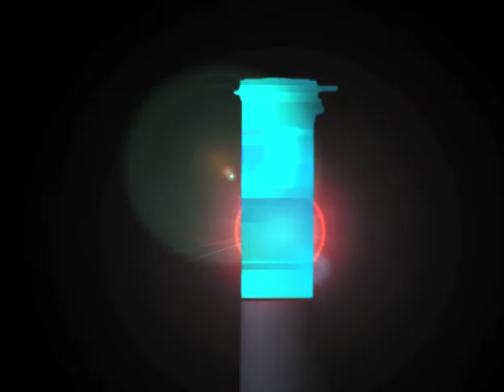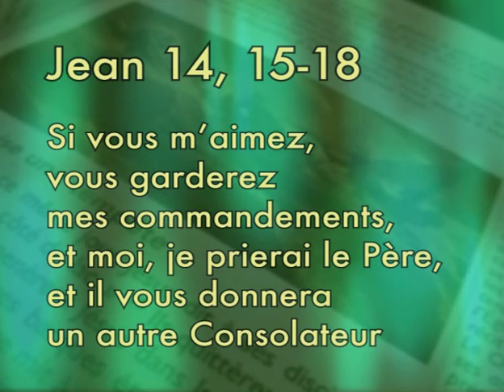Mamadou Karambiri – Dieu expérimenté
Qui a dit que la Bible était un vieux livre poussiéreux et ennuyeux? La Bible devient vivante entre les mains de ceux qui l'ouvrent pour l'écouter... Le journaliste accueille sur le plateau un invité qui nous partage un texte biblique qui l'a inspiré d'une manière ou d'une autre. La Bible, un livre plein de vitamines!

Alors quand c'est le Dr Mamadou Karambiri qui développe les textes qu'il a choisi, on en redemande

Convention de Pâques 2008

Séminaire de Pâques avec le Pasteur Mamadou Karambiri. Un choix judicieux pour tous les participants tant le message était important: redécouvrir Christ et la puissance de sa résurrection.
Dans une série chronologique, le pasteur nous a rappelé l'implication de chacun des événements de Pâques, de la Croix à la Glorification de Christ dans nos vies. Indispensable !

::: Enseignement mis en ligne avec l’autorisation des ayants droits. Retrouvez des milliers d’émissions chrétiennes en français, gratuitement sur DieuTV.com et en DVD sur Theomedia.org. DieuTV.com – la première télévision chrétienne francophone !